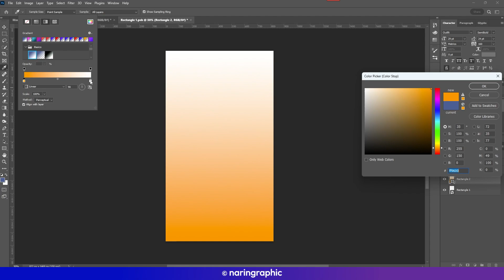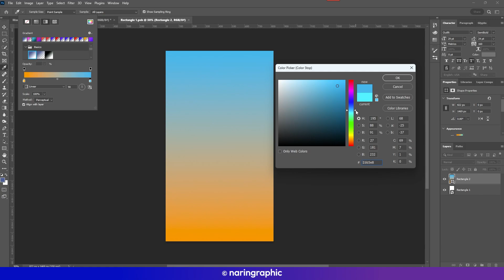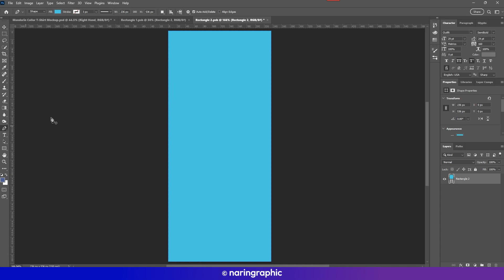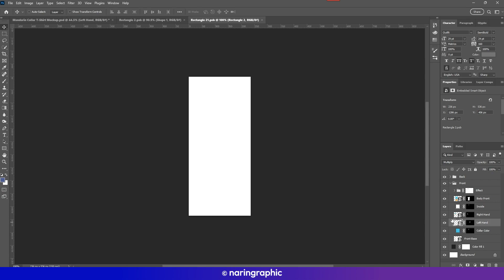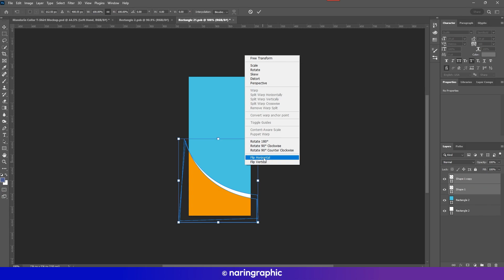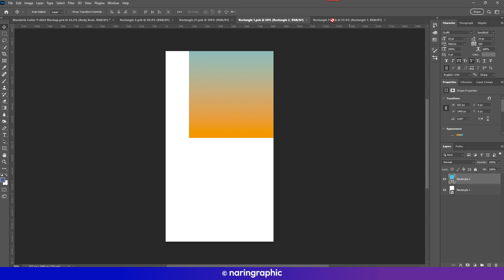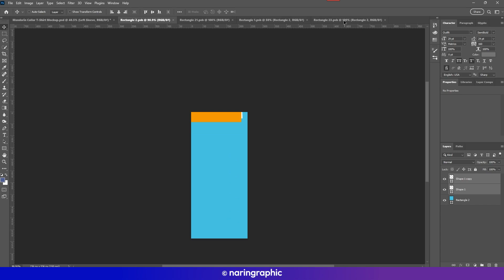100% Free Mandarin Collar T-Shirt Mockup - High Resolutions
This is a free template for Mandarin Collar T-Shirt Mockup, working with Photoshop CC 2020 and later. I spend my time to create this template for free, so please watch full videos to support me back get the PASSWORD for extract the file.